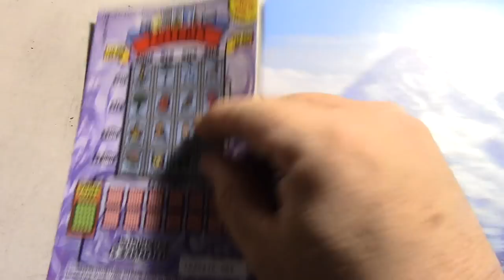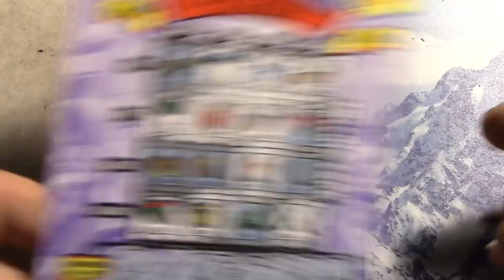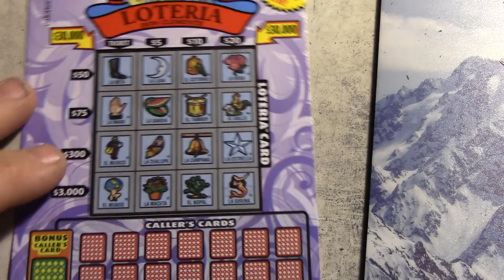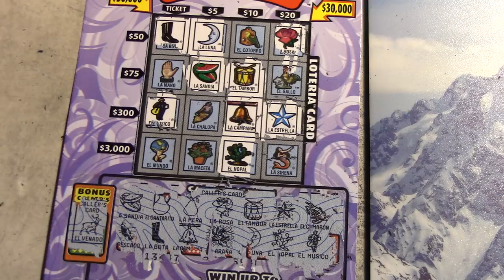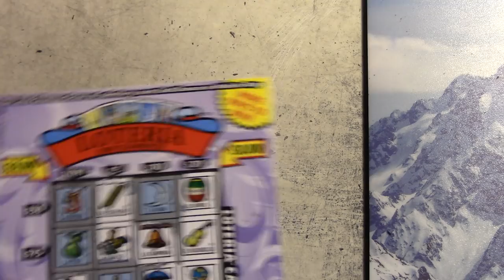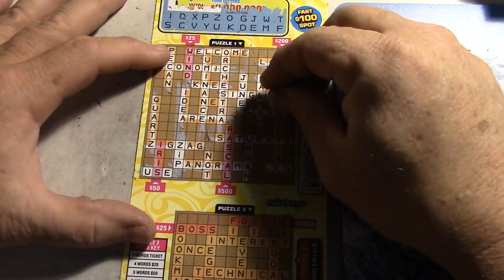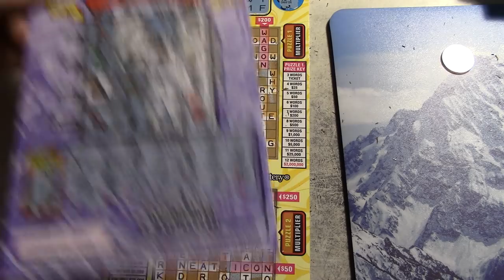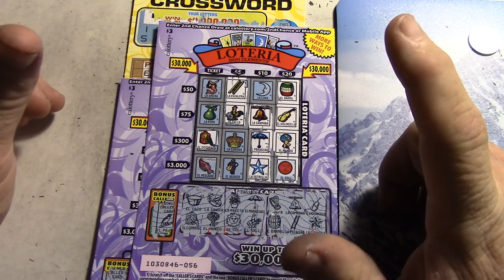Amazing NEW $20 Dollar Crossword and More NEW Loteria California Lottery Scratchers